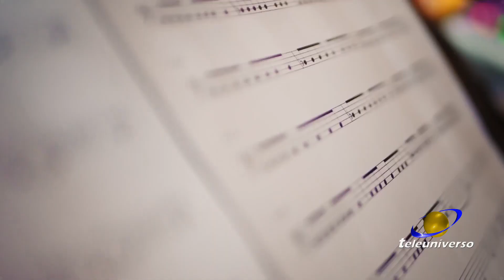FROSINONE: Artisti Ciociari per Lucio Dalla del 24-12-2022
Ed ora andiamo a vedere questo servizio in cui l'unione tra i migliori artisti del territorio ha creato un omaggio unico ad un gigante della musica italiana come Lucio Dalla.